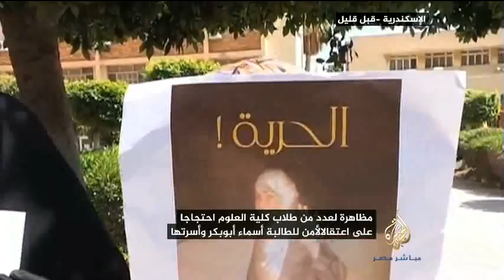مظاهرة لطلاب كلية علوم الإسكندرية احتجاجا على اعتقال الطالبة اسماء أبو بكر